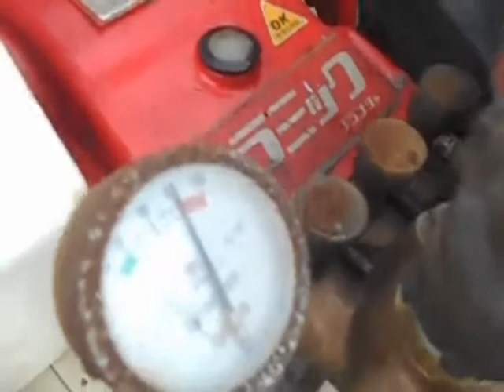3 アリミツ CS 6650ARK 高圧セラミックセット動噴